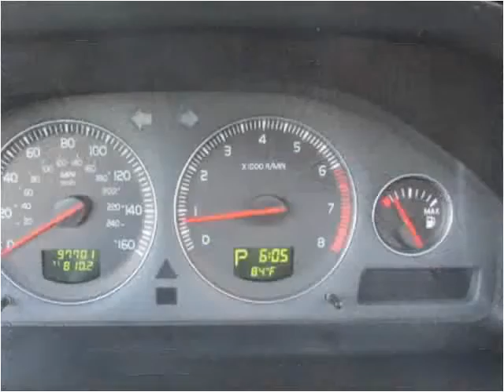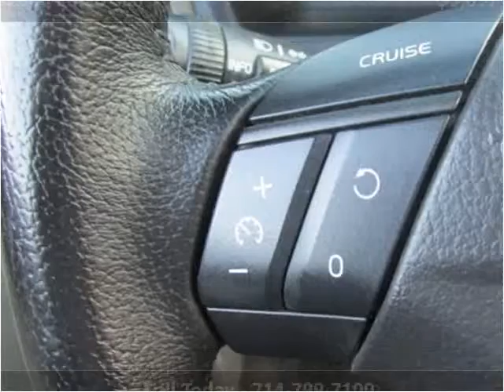2006 Volvo S60 Used Cars Orange County CA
This 2006 Volvo S60 is available from Ultimate Autoline.